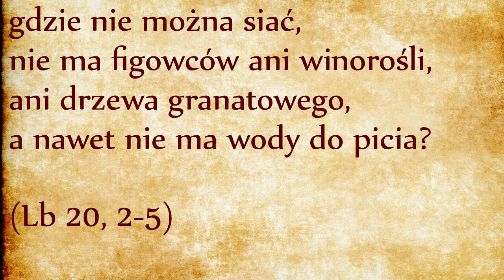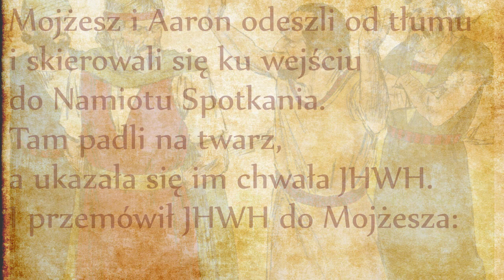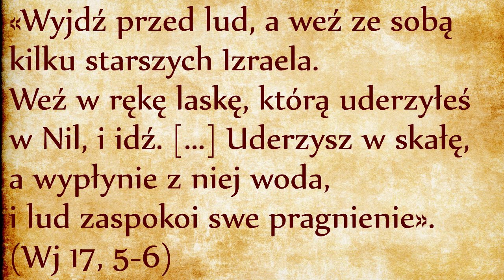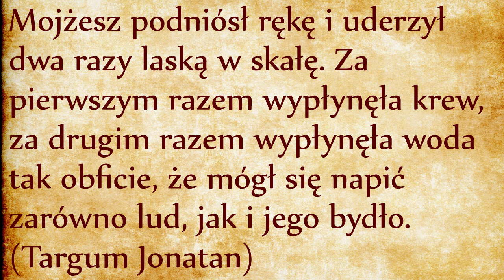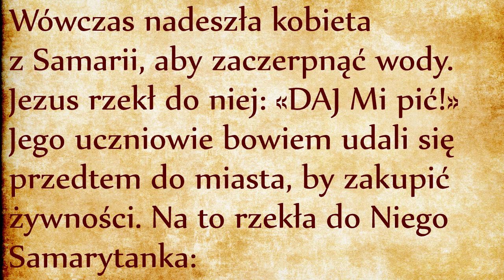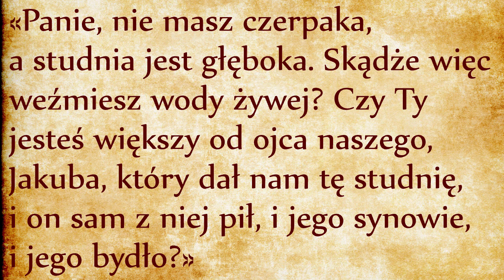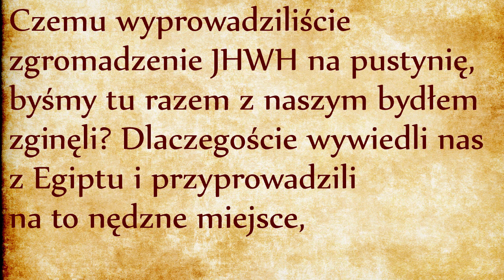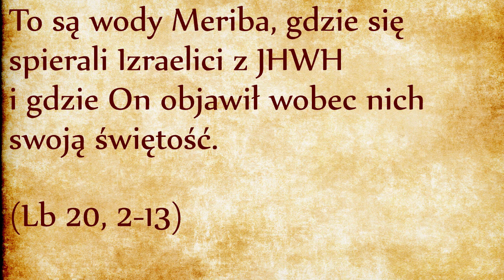Grzech Mojżesza i Aarona (Lb 20, 2-13)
Czytamy o kolejnym buncie Izraelitów, który pozornie powtarza dokładnie wydarzenia z Księgi Wyjścia (Wj 17 - link), które odbyły się również w Meriba - to znaczy w miejscu próby (albo kłótni) - trzydzieści dziewięć lat wcześniej po przekroczeniu Morza Czerwonego przez pierwsze pokolenie Izraelitów. Drugie pokolenie znajduje się teraz w tym samym duchowym miejscu i jest poddane tej samej próbie braku wody na pustyni. Pierwsze pokolenie nie zdało egzaminu zaufania Bogu, drugie pokolenie poszło w ślad swoich przodków. Pesymista powie, że gorzej być nie może, ale istnieje jeden malutki postęp w porównaniu z pierwszą próbą, co może przynieść szczyptę optymizmu: tym razem Izraelici nie poprosili o powrót do Egiptu. Dlaczego? Po prostu dlatego, że drugie pokolenie nie urodziło się w Egipcie i go nie zna. Pierwsze pokolenie Izraelitów upiększało wyimaginowaną przeszłość egipską, drugie pokolenie przynajmniej już tego zabiegu nie ma do dyspozycji. Ale niedaleko pada jabłko od jabłoni i drugie pokolenie powtarza schematy swoich przodków: przed faktem wyschnięcia źródła wody wysycha też ich wiara w Obietnicę, co najpierw rodzi lęk, a później gniew. Przeciwko komu ten gniew będzie skierowany? Oczywiście przeciwko władzy, w tym przypadku przeciwko Mojżeszowi i Aaronowi.
Schematy się powielają, ale możemy przy okazji odkryć kolejną prawdę duchową. Mianowicie każde pokolenie, każdy człowiek ma do pokonania analogiczne próby wiary wysłane przez mu Boga jako proces dojrzewania i wzrastania. Meriba jest duchowym miejscem poddawania próbie. Pierwsze pokolenie musiało przejść próbę zaufania Bogu poprzez przekroczenie wód Morza Czerwonego, drugie pokolenie będzie musiało przejść próbę zaufania Bogu poprzez przekroczenie wód Jordanu. Moglibyśmy mnożyć przykłady, ale rozumiemy istotę zagadnienia. I właśnie dlatego z takim zainteresowaniem czytamy Pismo Święte - ponieważ te historie - które wydarzyły się w oddalonym miejscu i czasie - powtórzą się w naszym życiu. Pamięć o sposobie rozwiązania tamtych prób daje nam wskazówki co do sposobu rozwiązania naszych osobistych problemów - tym rozwiązaniem jest zawsze i niezmiennie zaufanie okazane Bogu, o czym świadczy cała historia zbawienia.
Przed kolejnym buntem Mojżesz znów pada na twarz przed Bogiem i otrzymuje następującą odpowiedź:
Pozornie odpowiedź Boga jest dokładnie taka sama jak poprzednim razem w Meriba. Z jedną różnicą. Przypomnijmy sobie poprzednią odpowiedź:
Różnica polega na tym, że tym razem Bóg prosi Mojżesza o przemówienie do skały, już nie o uderzenie. Mojżesz niestety zadziałał z zaskakującą arogancją, ponieważ najpierw ubliżył Izraelitom, później udawał że działa własną mocą, weźmie do ręki SWOJĄ laskę (a nie laskę daną mu od Boga), UDERZY w skałę zamiast do niej przemówić, co więcej uderzy dwukrotnie, tak jakby skuteczność uderzenia zależała od siły jego mięśni. Mojżesz po raz pierwszy zgrzeszył pychą. Wyrok Boży będzie bardzo surowy, posłuchajmy:
Kara Boża jest bardzo surowa w stosunku do Mojżesza, co potwierdza zasadę że “komu wiele dano, od tego wiele wymagać się będzie” (Łk 12, 48). Targum, czyli aramejskie tłumaczenie Biblii z czasów Jezusa, dodaje szczegół, który będzie bardzo wymowny dla pierwszych chrześcijan:
Pierwsi chrześcijanie pochodzenia żydowskiego posługiwali się tym tłumaczeniem Biblii i w tym świetle doskonale interpretowali ewangelię świętego Jana, który zaświadcza, że “żołnierz włócznią przebił [Jezusowi] bok i natychmiast wypłynęła krew i woda” (J 19, 34). Tym samym pierwsi chrześcijanie mieli ostateczne potwierdzenie faktu, że Jezus jest właśnią TĄ Skałą dającą wodę żywą - i to już od czasów Mojżesza, od czasów pustyni. Właśnie ten Jezus Nazareński jest tą duchową skałą, która towarzyszyła Izraelitom od dnia ich wyjścia z Egiptu - tą skałą będącą cielesnym znakiem miłującej obecności JHWH pośród swojego ludu!
Bóg przy drugiej próbie w Meriba obiecuje Mojżeszowi, że skała będzie DAWAĆ wodę. Skutkiem arogancji Mojżesza skała nie DAŁA wody, ale woda z niej WYPŁYNĘŁA, tak jakby coś się popsuło: duchowa skała mogła DAWAĆ nie zwykłą wodę, ale wodę życia, jak wyjaśnił to Jezus Samarytance przy studni Jakuba. Przypomnijmy sobie Jego słowa:
Dopiero w świetle słów Jezusa możemy zrozumieć wydarzenia w Meriba. Gdyby Mojżesz pozostawał pokorny i pozwalał skale na WYPOWIEDZENIE SIĘ, skała DAWAŁABY wodę Jezusową, wodę życia wiecznego. Zamiast przemówienia do skały i zaproszenia wody Jezusej do Izraelitów, Mojżesz gwałtownie uderzył skałę, tak samo jak późniejsze pokolenie Izraelitów uderzy w Jezusa rękami Rzymian, skutkiem czego z Jego przebitego boku wypłynęła krew i woda. W tym świetle możemy zrozumieć, że wina Mojżesza była bardzo ciężka, bo opóźniła zbawienie, co tłumaczy bardzo surowy wyrok Boży.